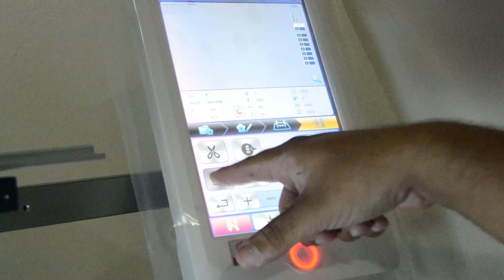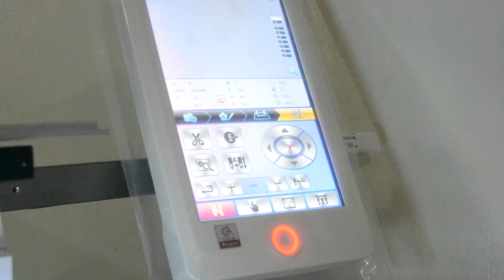Bordando Tshirt en mi Máquina Industrial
En el video de esta semana te mostramos el proceso para bordar un tshirt utilizando nuestra máquina de bordado industrial, este equipo nos permite realizar bordados en cosa de minutos.